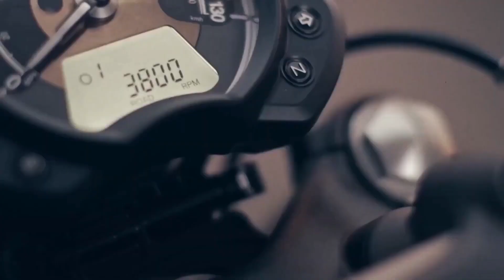Finally Bajaj Triumph New Upcoming Bike Launch Date Confirmed || All Features Detail & Price